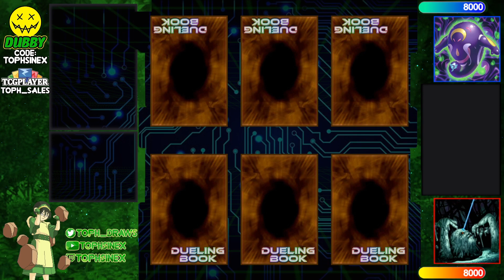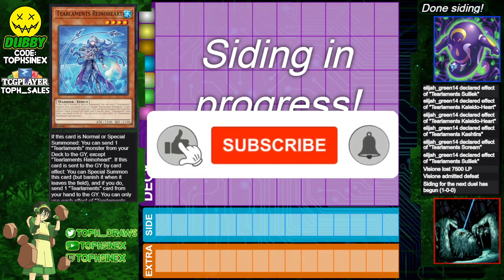【High Rated DB】Ignister vs Tearlament Shaddoll [718]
Visione (1550/10719) playing Ignister versus elijah_green14 (1027/21382) playing Tearlament Shaddoll

songs
Tad On - Unravel (Tokyo Ghoul Lofi Cover)
Purrple Cat - Lullaby
GameChops - Kirby and Dedede Theme - Tudd General Offensive soft rock smooth jazz remix